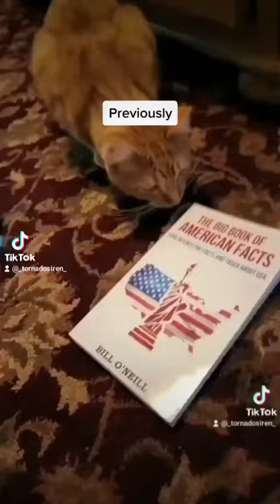When you try to teach something